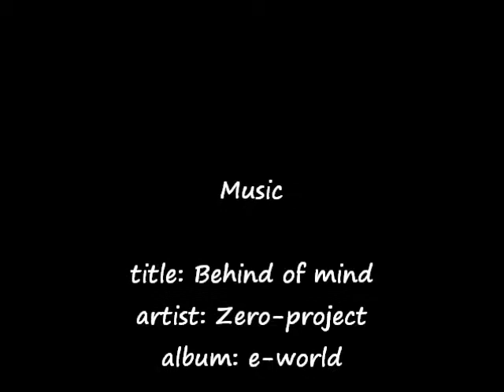architecture drawn with a pencil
These are my pencil drawings,from the period 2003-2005. Please share with friends if you enjoyed this :)

title: Behind of mind
artist: Zero-project
album: e-world